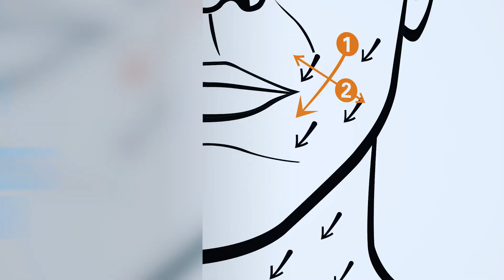VITAMAN Shave Creme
How to Use VITAMAN's Shave Creme